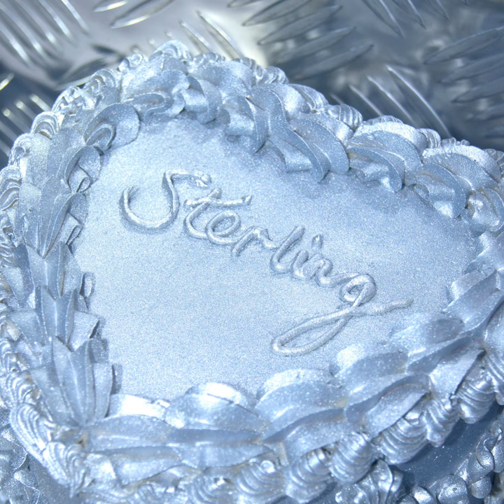Dreams Of Blue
Dreams Of Blue · Courtney Watson · Harvey Dowse

Sterling